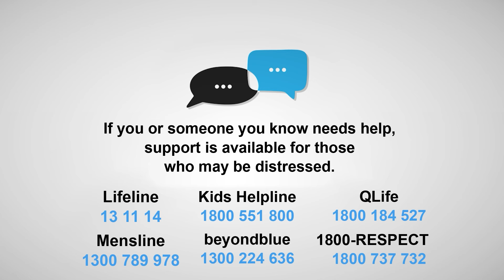Alarming number of posties attacked by dogs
Australia Post has released footage of their staff being attacked by dogs while delivering mail. An average of 11 incidents per day have been reported.